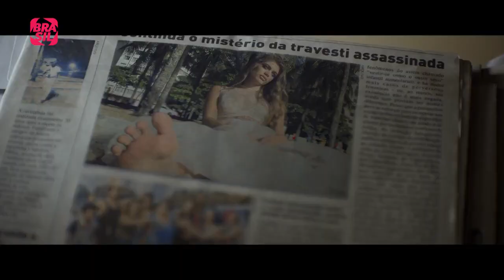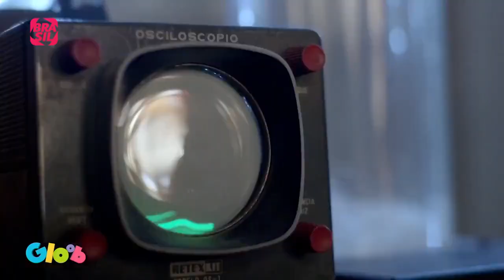Entrevista especial com Cláudia Abreu | Cinejornal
Atriz fala sobre o longa-metragem “Berenice Procura” e sobre seus novos planos na carreira.